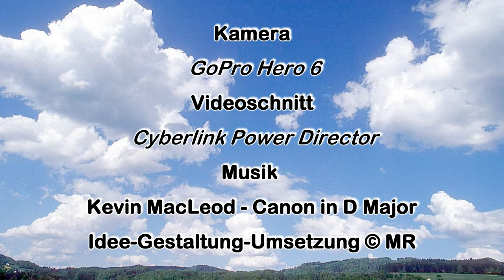Mugel MTB 27.4.2019